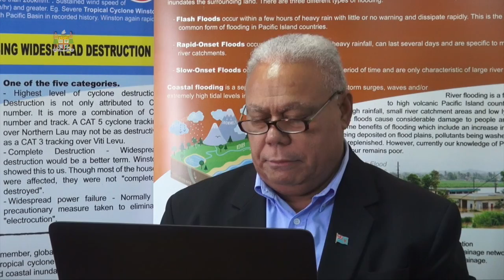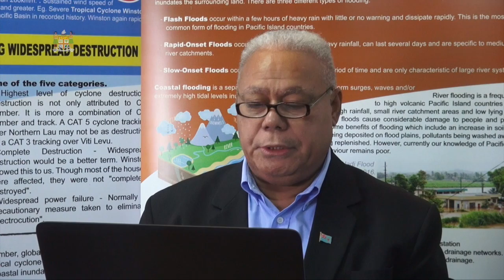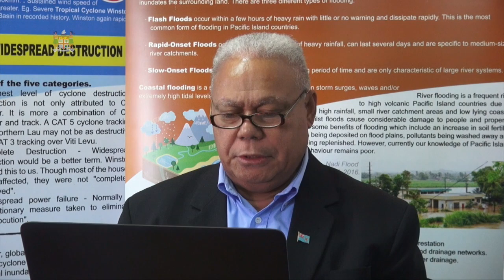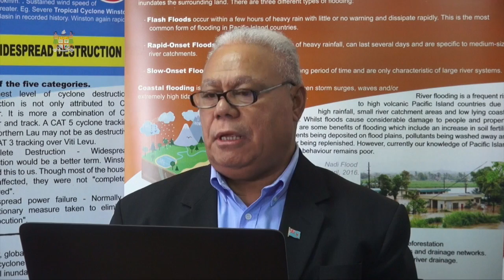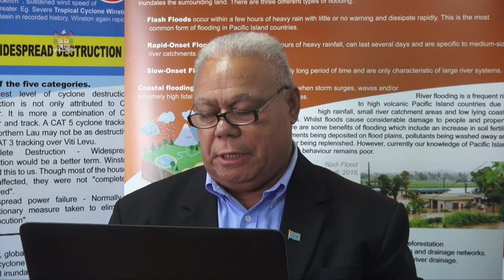DISMAC UPDATE 20:12:16